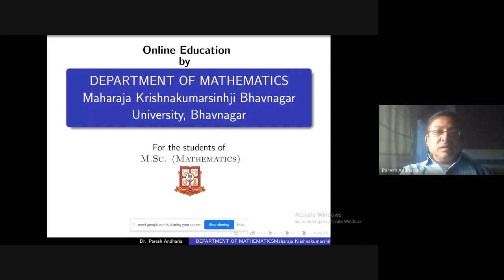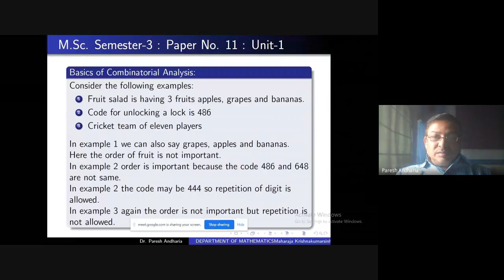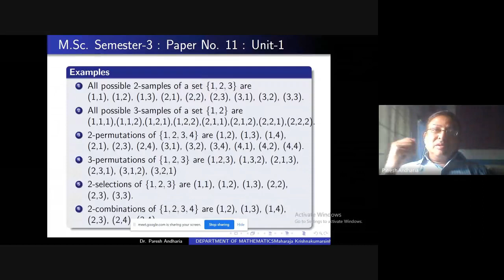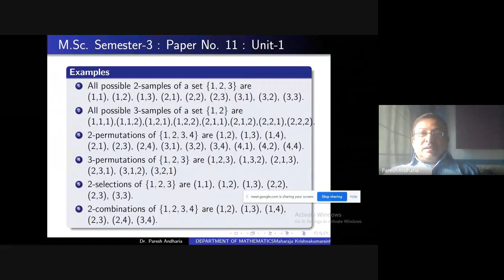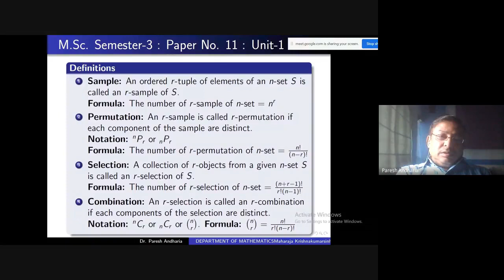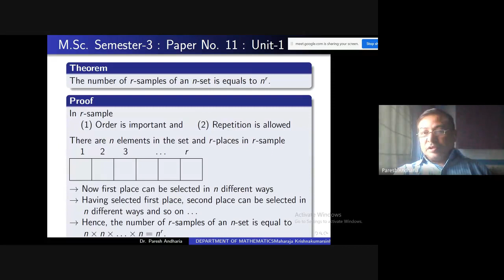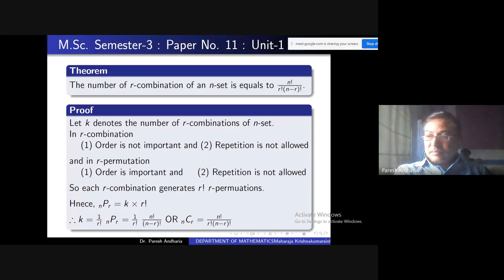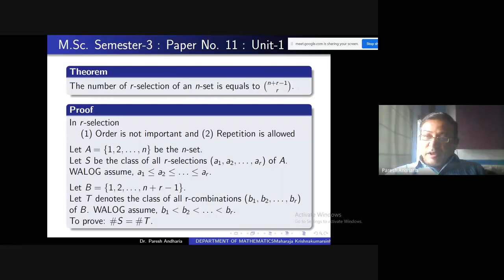Combinatorial Analysis Lecture-1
MKBU/MSc/Maths/Sem-3/Paper-303/Unit-1/Lecture-1
Basics of Combinatorial Analysis.
First Lecture on Combinatorial Analysis Paper-303, M.Sc. Mathematics Sem-3 Students of M K Bhavnagar University